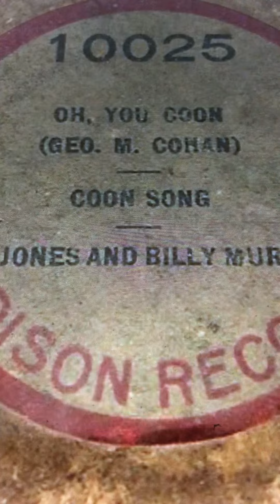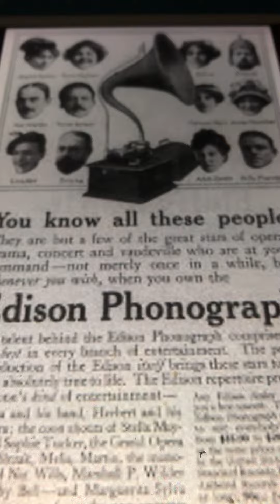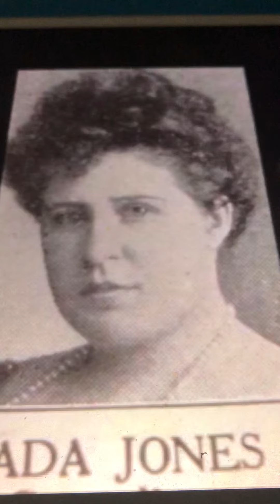Fancy little Nancy Ada Jones 1907